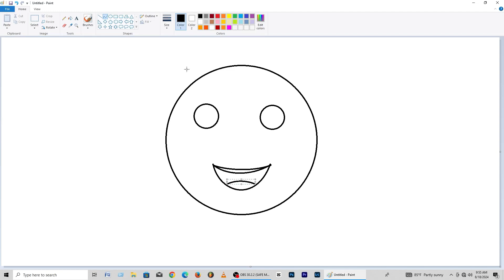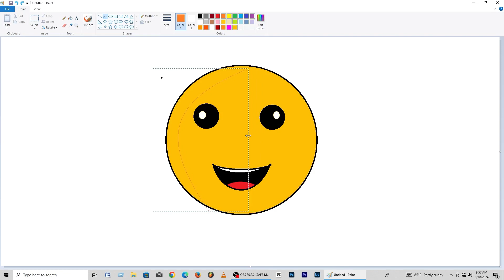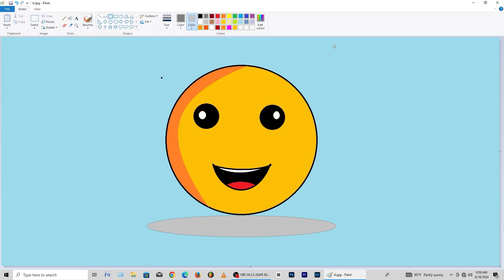How to Draw Laughing Tears of Joy Emoji Easy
Follow along to learn how to draw and color this super easy and Cute Laughing Tears of Joy emoji. This is my draw so cute version of this emoji laughing so hard that tears come out. I'm using crayola markers and color pencil to color.
•Copic Markers